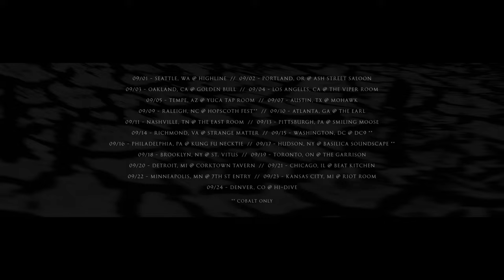Cobalt / Mantar US Tour 2016 Trailer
Cobalt / Mantar US Tour 2016

09/01 – Seattle, WA @ Highline
09/02 – Portland, OR @ Ash Street Saloon
09/03 – Oakland, CA @ Golden Bull
09/04 – Los Angeles, CA @ The Viper Room
09/05 – Tempe, AZ @ Yuca Tap Room
09/07 – Austin, TX @ Mohawk
09/09 – Raleigh, NC @ Hopscoth Fest**
09/10 – Atlanta, GA @ The Earl
09/11 – Nashville, TN @ The East Room
09/13 – Pittsburgh, PA @ Smiling Moose
09/14 – Richmond, VA @ Strange Matter
09/15 – Washington, DC @ DC9 (w/ Wolves In The Throne Room)**
09/16 – Philadelphia, PA @ Kung Fu Necktie
09/17 – Hudson, NY @ Basilica SoundScape **
09/18 – Brooklyn, NY @ St. Vitus
09/19 – Toronto, ON @ The Garrison
09/20 – Detroit, MI @ Corktown Tavern
09/21 – Chicago, IL @ Beat Kitchen
09/22 – Minneapolis, MN @ 7th St Entry
09/23 – Kansas City, MI @ Riot Room
09/24 – Denver, CO @ Hi-Dive

** Cobalt only